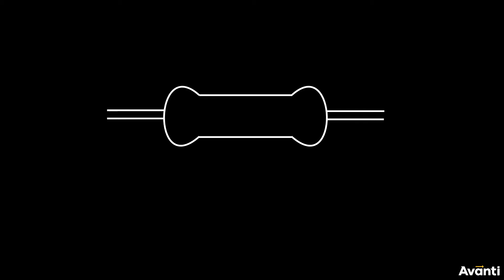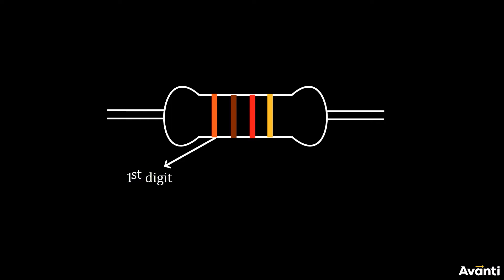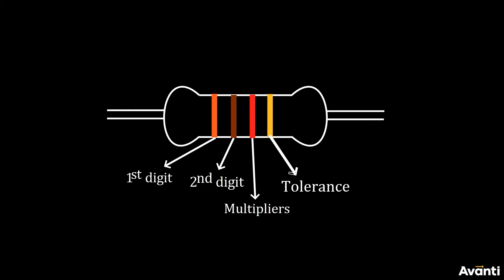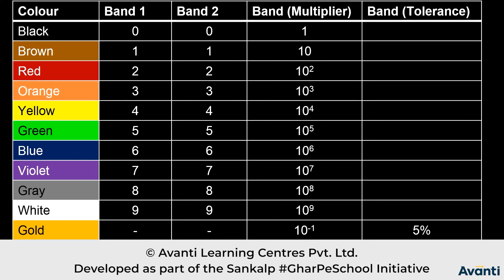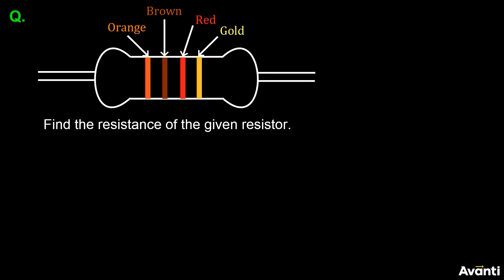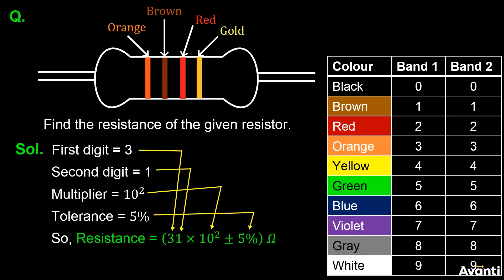4. 12P03.2 CV 3 Colour Coding of Resistors